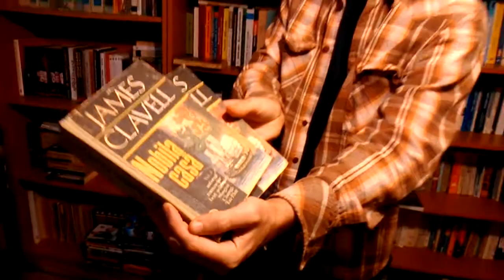Despre "Changi", de James Clavell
Este primul roman publicat de James Clavell si descrie foarte realist viata dintr-un lagar japonez de prizonieri in timpul celui de-al doilea razboi mondial. "De vina" pentru realism este faptul ca insusi autorul a fost trei ani de zile in acel lagar, asa ca povesteste lucrurile "la prima mana"...
Japonezii nu sunt obisnuiti sa ia prizonieri, in cultura lor este degradant sa nu mori in lupta daca pierzi. De aceea impun un regim foarte dur de detentie.
Personajul principal, un ofiter britanic, renunta la ifose si devine angajatul unui soldat descurcaret american, pentru a putea supravietui. Americanul ("imparatul") este un fenomenal om de afaceri care conduce, practic, lumea ciudata a prizonierilor.
Veti intalni povesti de viata incredibile si situatii limita, intr-o lume in care foamea, orgoliile, lipsa femeilor, incercarile de evadare ratate si altele ii aduc in pragul nebuniei pe prizonieri.